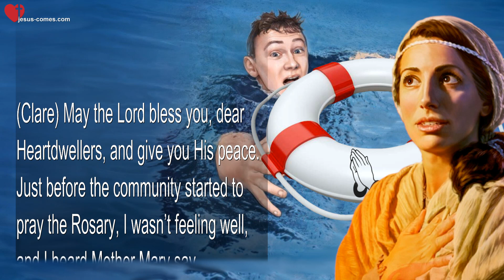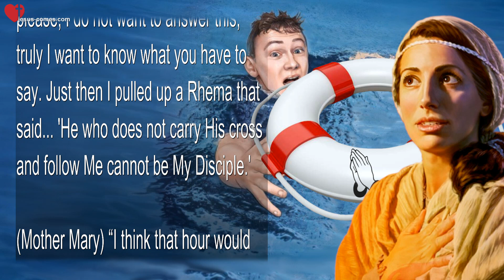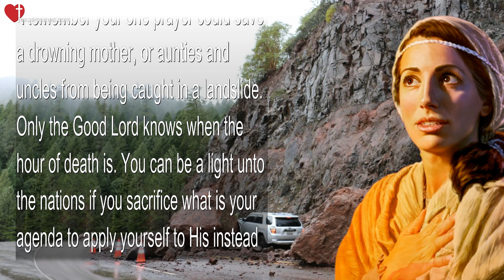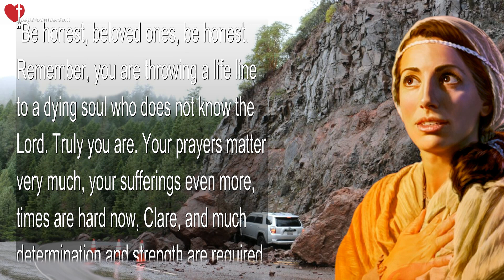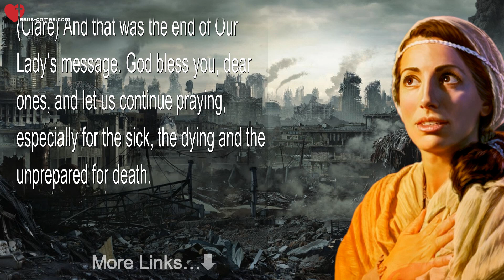Your Prayers are the Lifeline for Dying Souls ❤️ Message from Mother Mary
Your Prayers are the Lifeline for Dying Souls

August 1, 2021 - Message from Mother Mary thru Sister Clare

(Clare) May the Lord bless you, dear Heartdwellers, and give you His peace. Just before the community started to pray the Rosary, I wasn’t feeling well, and I heard Mother Mary say...

(Mother Mary) “This is an offering, you know. So many are needed right now, thank you.”

(Clare) Thank you for telling me that, Mother. I sometimes forget.

(Mother Mary) “The only message I have for you is this: Keep up the good work with your prayers. Keep an eye on sloth and brushing off prayers to work instead. This is not pleasing to the Lord. However, you can pray while you work.”

(Clare) Yes, I was going to ask you about that. Should I let the men work through the three o’clock hour? Mother, please, I do not want to answer this, truly I want to know what you have to say. Just then I pulled up a Rhema that said... 'He who does not carry His cross and follow Me cannot be My Disciple.'

(Mother Mary) “I think that hour would be acceptable to the Lord, if you really concentrated on prayer while you were working. This is not as easy as it sounds. There are many temptations to bring up other things. But if you feel right in your conscience that you can do this, go ahead and try. Be honest with yourselves, and if it fails, go back to concentrated prayer.

“Remember your one prayer could save a drowning mother, or aunties and uncles from being caught in a landslide. Only the Good Lord knows when the hour of death is. You can be a light unto the nations if you sacrifice what is your agenda to apply yourself to His instead when you are called.

“Be honest, beloved ones, be honest. Remember, you are throwing a life line to a dying soul who does not know the Lord. Truly you are. Your prayers matter very much, your sufferings even more, times are hard now, Clare, and much determination and strength are required to pass through them, especially those in India who are experiencing renewed persecution on a level never seen before.

“Do you see, dearest daughter, do you see? The world is coming apart at the seams and My Son is going to rejuvenate it some day in the future. But for now, these are the times of taking down, this is the season of the death of all that is unholy. You must witness this, and what you write will be to the benefit of those who need to understand.”

(Clare) And that was the end of Our Lady’s message. God bless you, dear ones, and let us continue praying, especially for the sick, the dying and the unprepared for death.